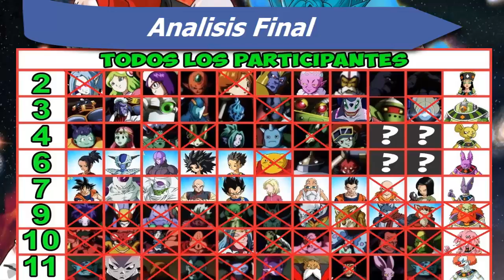Dragon Ball Super 104 "Hit VS Dyspo" | Analisis/Review Anime | Teorias 105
Sesion Mangas/Anime SPOILERS MAS ABAJO
No os olvideis de comprar el tomo fisico(Manga) o la edición visual (Anime) una vez salido para disfrutar la lectura o experiencia visual a gusto de cada uno, todo lo contenido en el video es Spoiler no lo mires si no has visto la serie o este capitulo, miralo antes, quedas advertido, disfrutad del video.

PD: No se mostrara ningun contenido del manga en el capitulo

Dragon Ball Super Capítulo 104
Goku y Hit VS Dispo